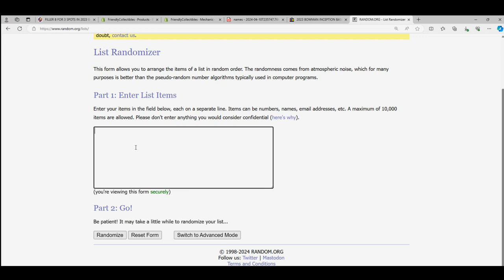2024 HERITAGE BOX TOPPER RANDOM